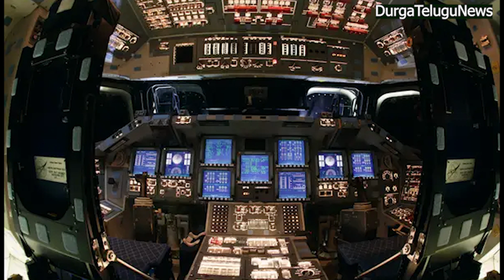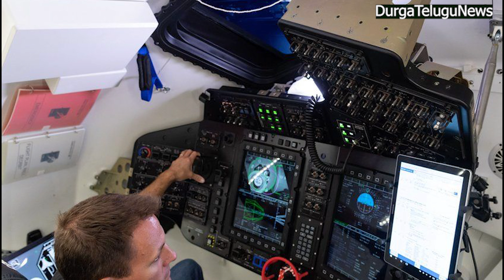NASA Astronauts Sunita Williams & Butch Wilmore Stuck In Space